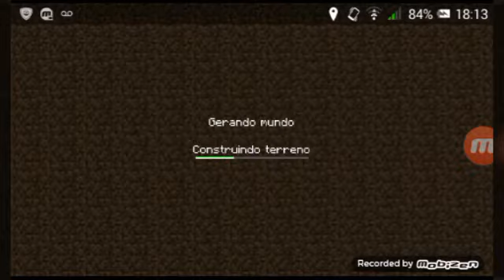Minecraft pocket edition 0.16.0 foi lançado???